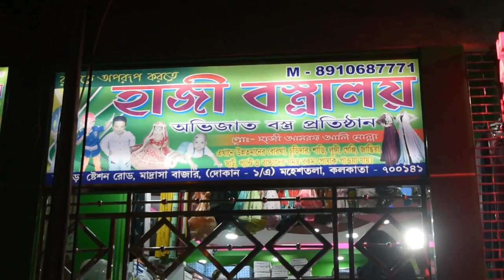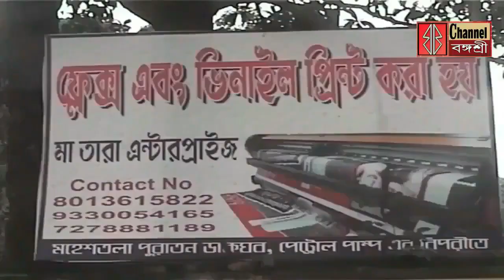হাওড়ার মঙ্গলাহাট শনি ও রবিবার সরানোর প্রস্তাব / পথ দুর্ঘটনা ঘিরে দিল্লি রোড অবরোধ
হাওড়ার মঙ্গলাহাট শনি ও রবিবার সরানোর প্রস্তাব
পথ দুর্ঘটনা ঘিরে দিল্লি রোড অবরোধ